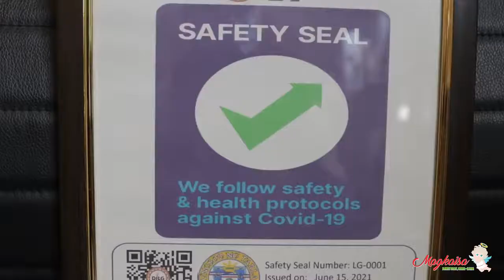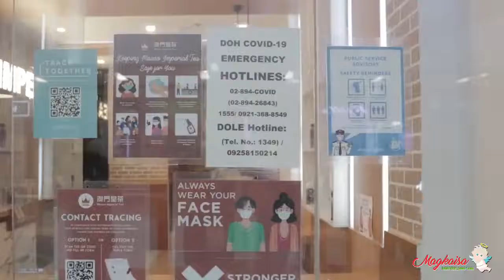TARLAC CITY SAFETY SEAL INSPECTION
Sa patuloy na banta ng COVID-19 sa kalusugan at kaligtasan ng mga residente ng siyudad, pinaigting po natin ang pagpapatupad ng mga minimum public health standards sa pamamagitan ng pagsasagawa ng inspeksyon sa mga sakop na negosyo upang matukoy ang mga gusali o establishments na karapat-dapat na mabigyan ng Safety Seal sticker bilang kanilang mahalagang kontribusyon sa paglaban sa COVID-19.
Isinagawa ang inspeksyon sa ilang mga establishments sa lungsod upang masiguro na magiging ligtas ang bawat residente ng siyudad na pupunta at mamamalagi sa mga nasabing establishments. Masusing siniyasat ang pagsunod ng mga ito sa mga health and safety protocols tulad ng pagkakaroon ng temperature o thermal scanner, handwashing stations, social distancing, proper wearing of face mask and face shield, contact tracing tool, proper ventillation at disinfection.
Pinapayuhan naman ang lahat na makiisa sa adhikain ng pamahalaan na maprotektahan at masiguro ang kaligtasan ng bawat isa at bawat pamilya sa lungsod kontra COVID-19. Hanapin ang safety seal sticker sa inyong pupuntahang gusali o establishment. Ang safety seal ay tanda ng isang establishment na sumusunod sa minimum public health standard ng gobyerno upang maiwasan ang pagkalat ng COVID-19.